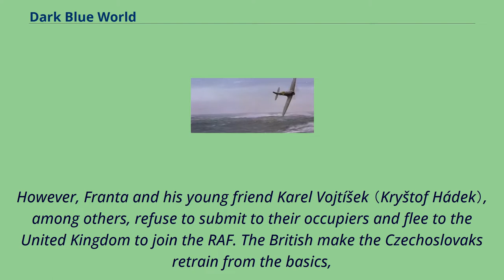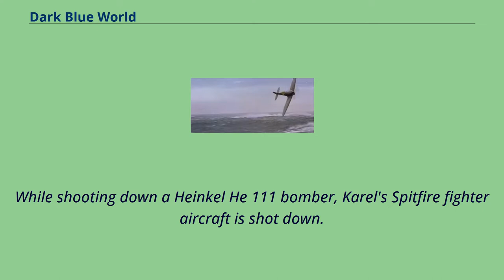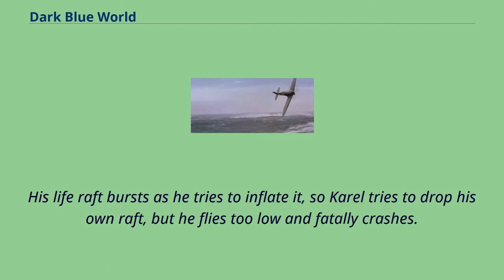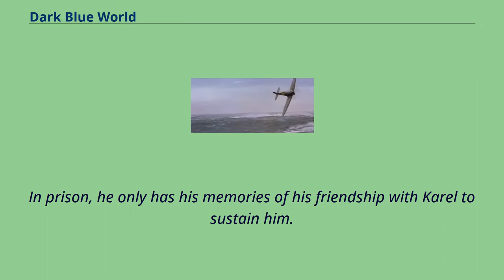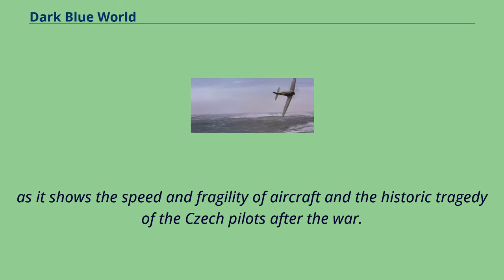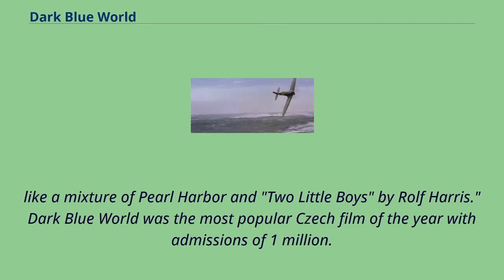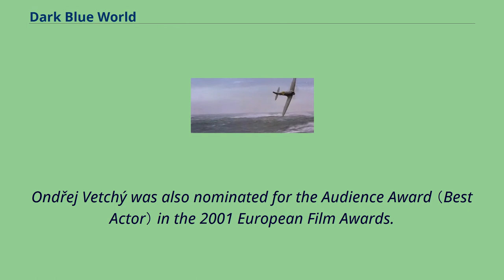Dark Blue World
English-language_Czech_films
Czech-language_films
English-language_films
German-language_films
Slovak-language_films
Dark Blue World （Czech: Tmavomodrý svět） is a 2001 film by Czech director Jan Svěrák, the Academy Award-winning director of Kolya, about Czech pilots who fought for the British Royal Air Force （RAF） during the Second World War.
The screenplay was written by Zdeněk Svěrák, the director's father.
The film stars Czech actors Ondřej Vetchý, Kryštof Hádek and Oldřich Kaiser.
British actors include Tara Fitzgerald, Charles Dance and Anna Massey.
In 1950, during the Cold War, František （Franta） Sláma （Ondřej Vetchý） is incarcerated in Czechoslovakia, because of his prior service in the RAF. His recollections of the war begin in 1939, just days prior to the German invasion of Czechoslovakia.
After the invasion, the Czechoslovak Army is disbanded and its Air Force has to surrender its aircraft.
However, Franta and his young friend Karel Vojtíšek （Kryštof Hádek）, among others, refuse to submit to their occupiers and flee to the United Kingdom to join the RAF. The British make the Czechoslovaks retrain from the basics,
which infuriates them, especially Karel, who is both impatient to fight the Germans and humiliated at being retaught what he already knows.
Karel also sees the compulsory English language lessons as a pointless waste of his time.
The RAF is in such a dire need of pilots during the Battle of Britain that eventually the Czechoslovak airmen are allowed to fly.
After their first sortie they realise why the British have trained them so intensely: a young Czechoslovak nicknamed "Tom Tom" is shot down by a Messerschmitt Bf 109 and killed.
Franta becomes the unit commander, with the younger Karel under his charge.
While shooting down a Heinkel He 111 bomber, Karel's Spitfire figh...